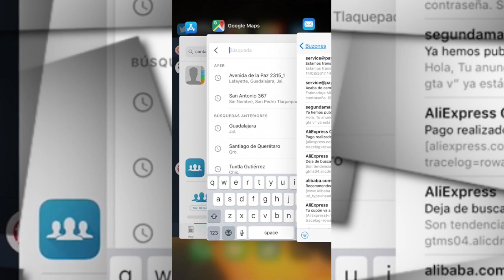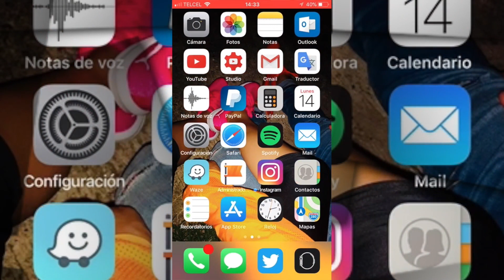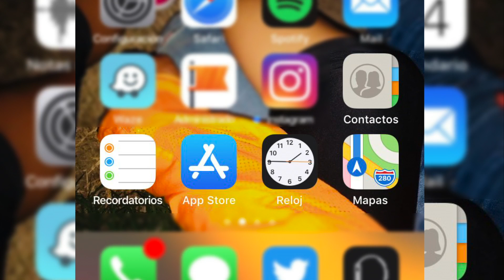NOVEDADES DE iOS 11 BETA 6 - NUEVOS ICONOS!